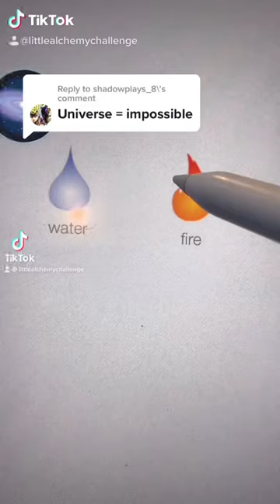Making the Universe in Little Alchemy!!